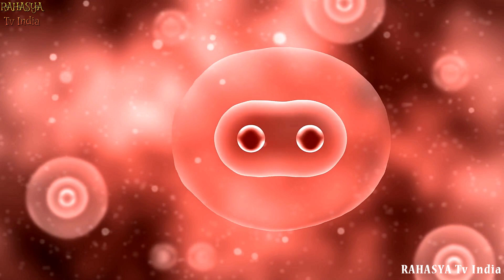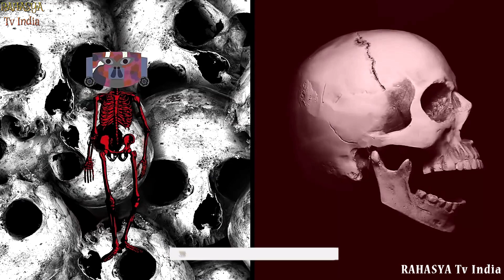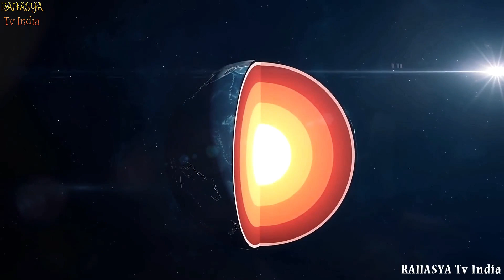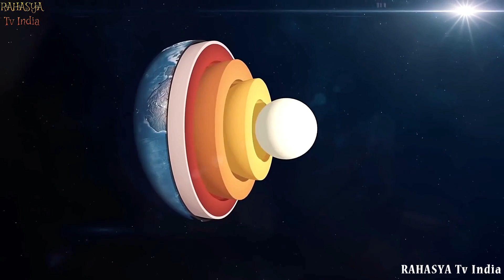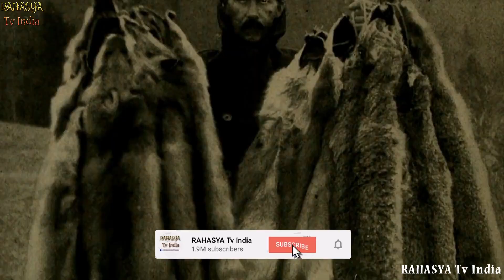इस विडियो को देखकर चौंक जाएँगे || 10 Most Amazing Recent Discoveries!